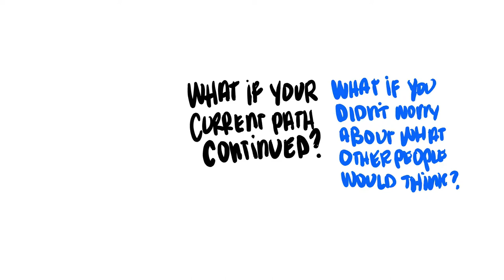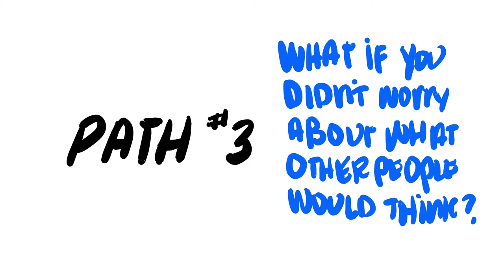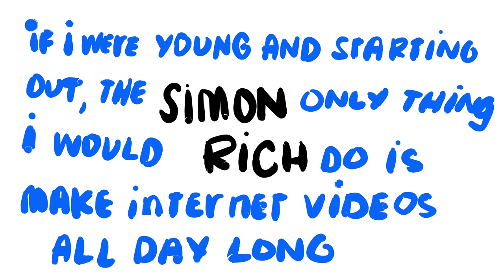Book Notes for "Designing Your Life" by Bill Burnett and Dave Evans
• Why be yourself when you can be Vince Carter?
• Why be yourself when you can be Anthony Bourdain?
• 5-year plans

Through Active Recall, I'm sharing things I'm learning from podcasts and books.

And check out the Active Recall podcast, where my friend Wally and I talk about books (mostly, or sometimes).